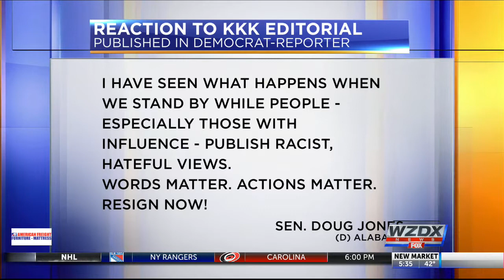Congress reacts to KKK editorial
Senator Doug Jones and Rep. Terri Sewell have both reacted strongly to the editorial published in the Democrat-Reporter newspaper calling for the "Klan to ride again."